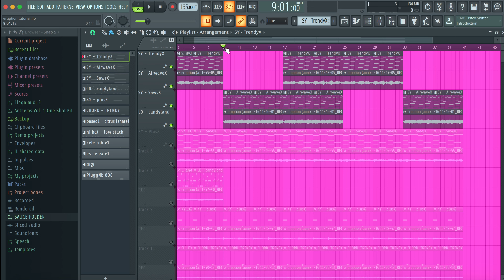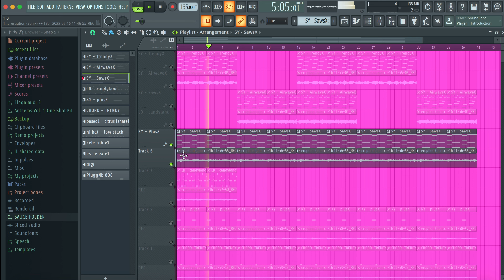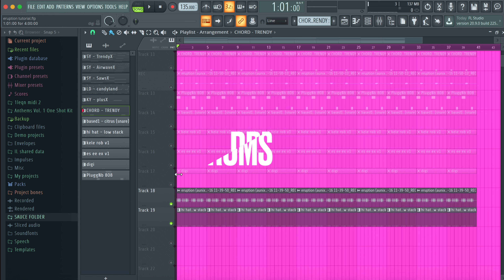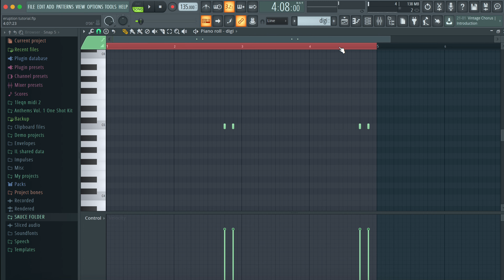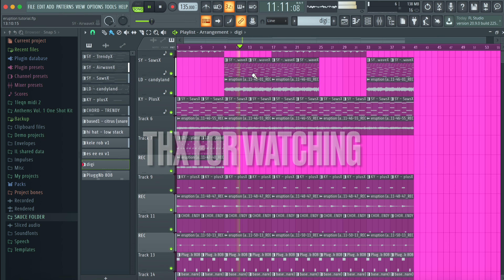How To Make CRAZY Yeat Melodies + Beats | FL Studio Beat Tutorial | "EXTACY" - Serum Bank Preview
"EXTACY" - Serum Bank dropping Feb 21st 🤍